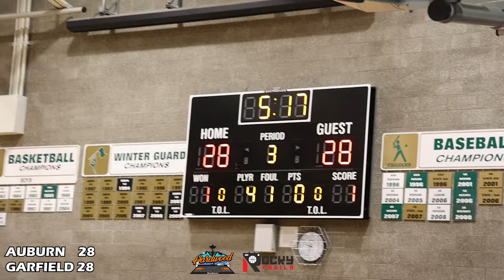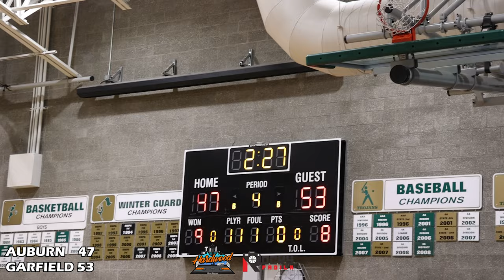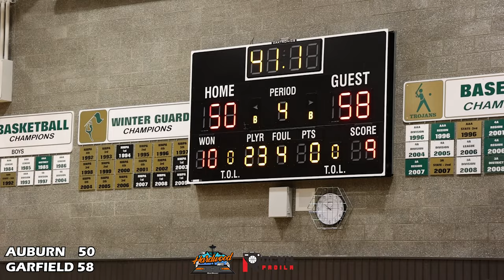GAME HIGHLIGHTS: GARFIELD vs AUBURN. Koren & Sherrell Step Up In Crunch Time (Hardwood Invite Final)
Game highlights from Hardwood Invite Final between Garfield and Auburn.